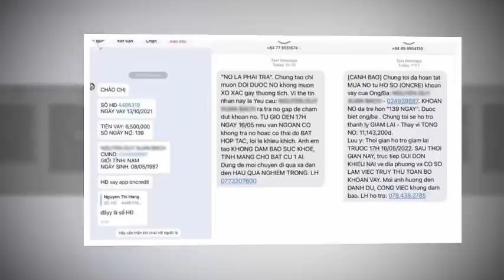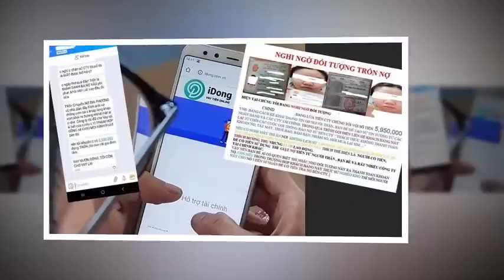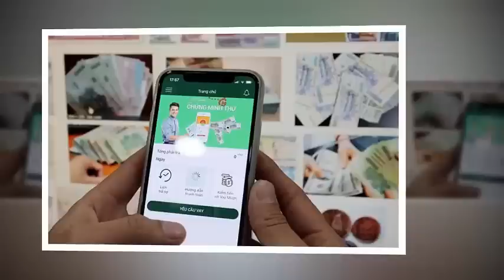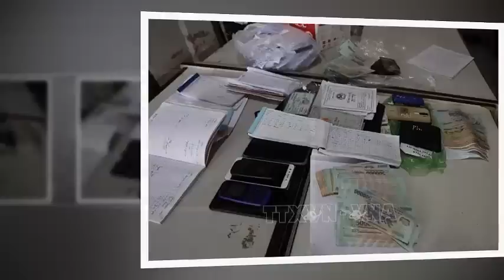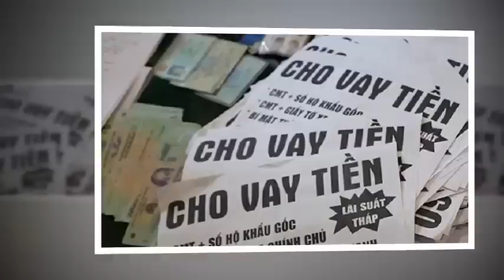Tin tức việt nam mới nhất ngày 19/5| Tin nóng chính trị việt nam và thế giới/tintucmoi365